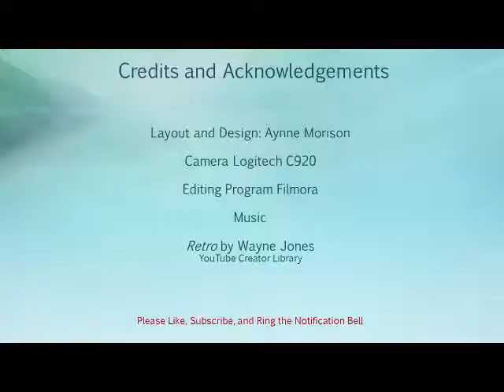Last Look Week 2 of He Chose What Series